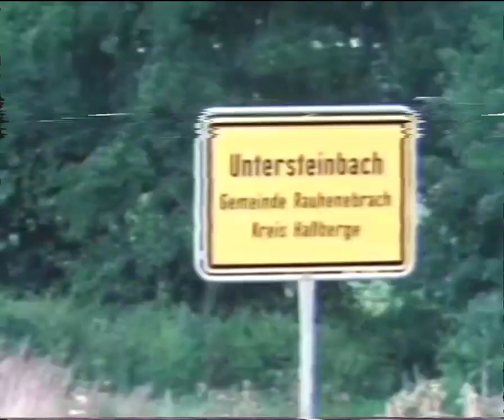Ｒｅｆｏｒｇｅｒ ＇８２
Footage from Operation Reforger (1982). Operation Reforger was an annual training excercise between US, FRG and NATO forces in West Germany.